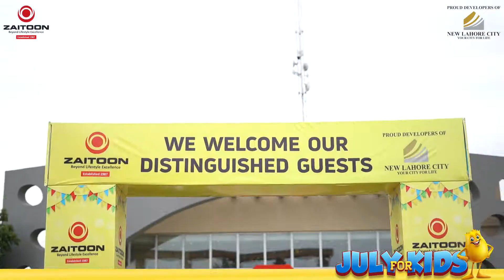New Lahore City Members Only Summer Fiesta - Winner of Hoverboard - M Naeem